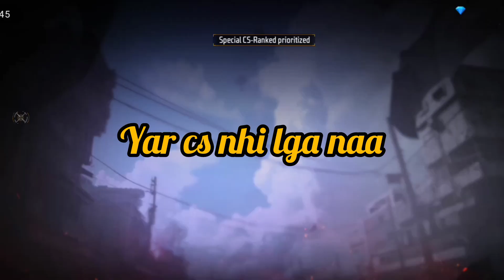i am noob in br